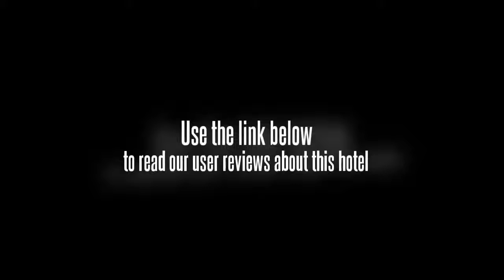Gerya Hotel Apartment Nanjing Muma Apartment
The Nanjing Gerya Hotel Muma Apartment is perfectly located for both business and leisure guests to Nanjing. The Nanjing Gerya Hotel Muma Apartment boasts a convenient location with modern amenities in every guestroom and superb service. The hotel creates a balance of rich culture and modern convinience to ensure you a memorable stay. To proceed with this reservation at the Nanjing Gerya Hotel Muma Apartment, please enter your visit dates and follow our secure online booking form.